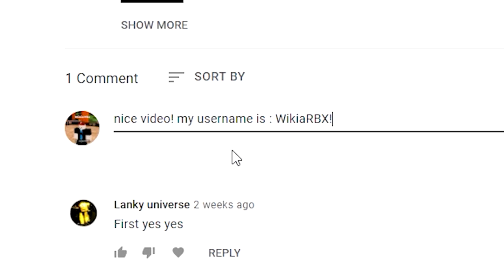Dragon Adventures (2022!) CODES *UPDATE!* ALL NEW ROBLOX Dragon Adventures CODES!